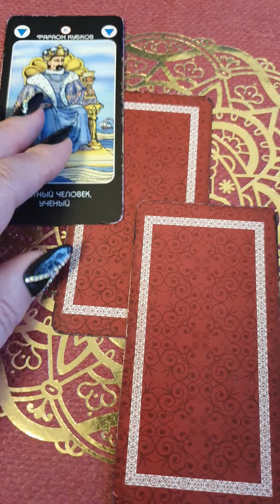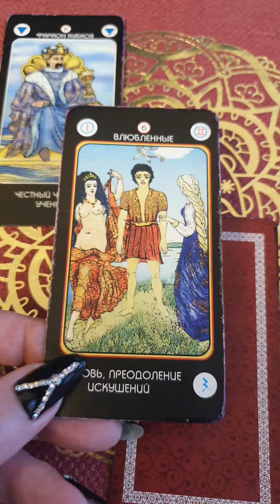Новые перемены Гадание Таро Онлайн Светлана ВЕДА